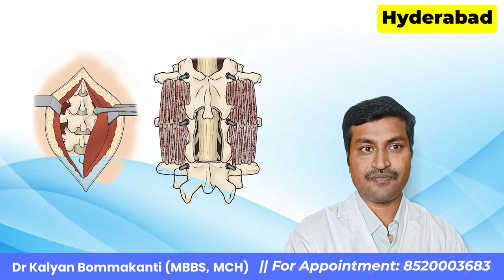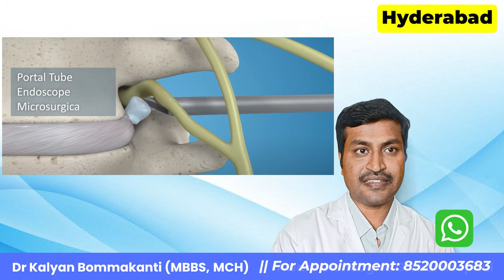Driving After Spine Surgery : Endoscopic vs. Traditional Open Surgery | Hyderabad Spine Surgery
In this informative video, we explore the crucial decision-making process for individuals in Hyderabad who have undergone spine surgery and wish to resume driving. We compare the two main approaches: Endoscopic Surgery and Traditional Open Surgery. Discover the key differences, recovery times, and factors to consider when getting back behind the wheel post-surgery. Make an informed choice for your spine health in Hyderabad.

Hyderabad spine surgery
Endoscopic vs. traditional open surgery